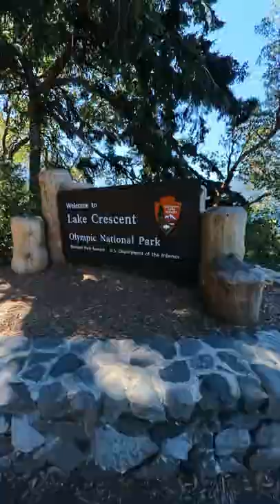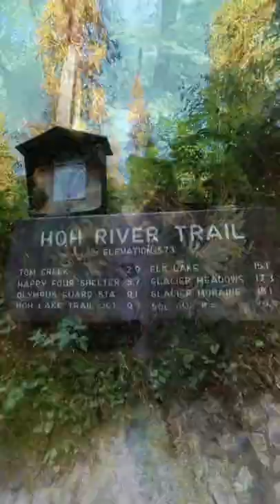Hiking Olympic National Park and Mt Rainier with insta360 One RS 1 inch